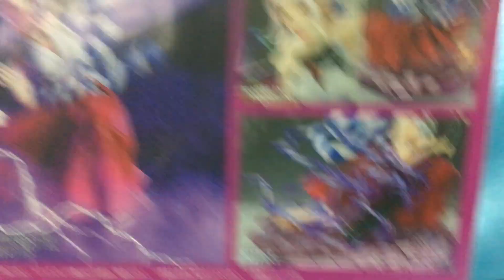New！ヤマト-雷鳴八卦- フィギュアーツZERO ONE PIECE [EXTRA BATTLE] 約160mm ABS&PVC製 塗装済み完成品フィギュア(2022.02.19到着)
フィギュアーツZEROに「ヤマト」が初登場!

フィギュアーツZERO「超激戦-EXTRA BATTLE-」シリーズより、「ヤマト」が登場! 金棒を振り抜く一撃「雷鳴八卦」を躍動感のあるポージングと、クリアパーツを使用したインパクト溢れるエフェクトで表現! !

【セット内容】本体(エフェクト含む)、台座